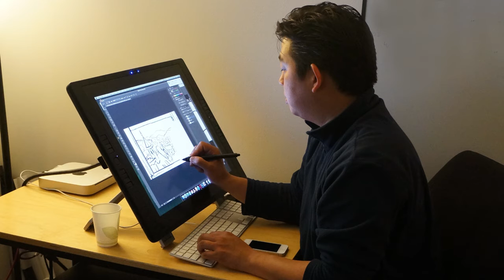Making The Dam Keeper #06: Directing Featurette--The Origin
Go behind the scenes of the animated short film 'The Dam Keeper'. Directors Robert Kondo and Dice Tsutsumi talk about the story development as well as challenges faced early on in the production. Edited by Bradley Furnish.